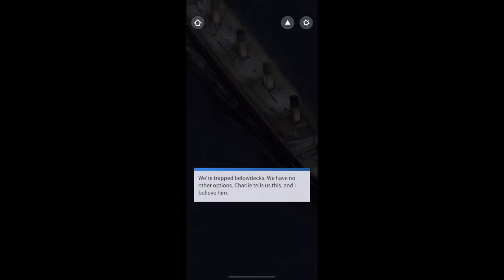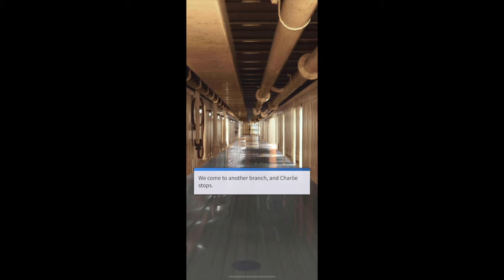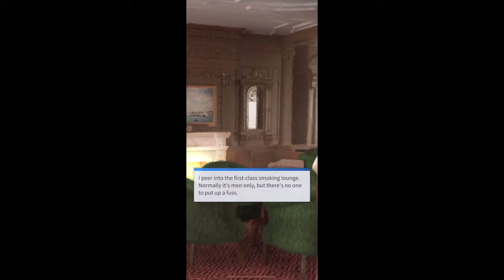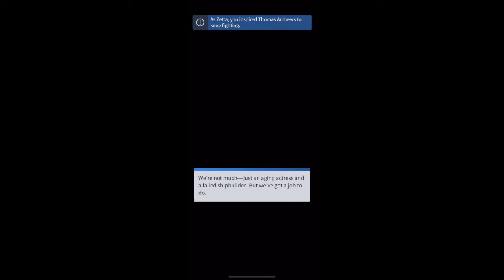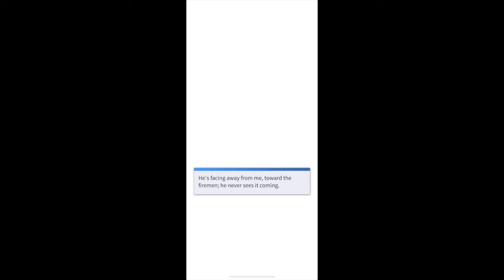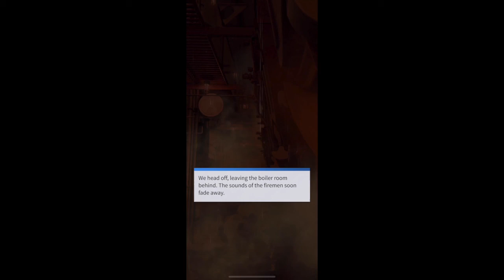Storyscape TITANIC 🚢 Zetta 💜 Chapter 15 (mobile-friendly)